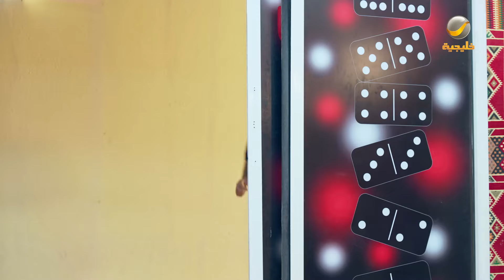مسلسل شباب البومب - حلقه عيدكم مبارك